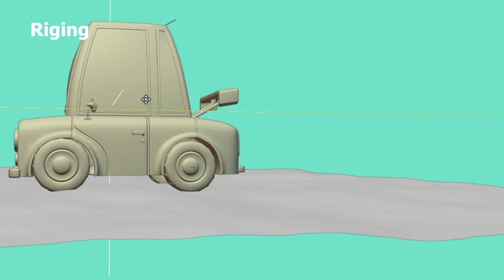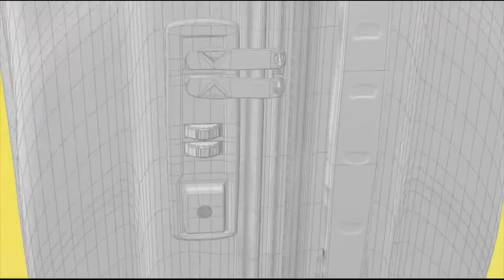3D Art - Demo Showreel #1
Demo Showreel #1

My first 3d show reel. Some of the best project I've worked on during the last year.

== Software used ==
3dsmax
photoshop
substance painter
Autodesk maya
blender
zbrush

== Links ==